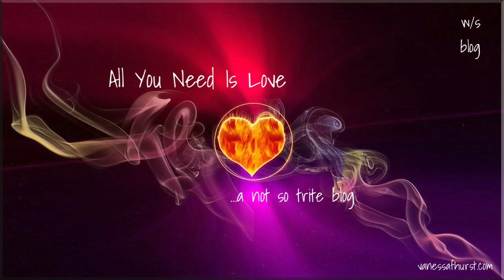All You Need Is Love…a not so trite blog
Is love really all you need?  Welcome to the Threshold. The place of The Intuitive. The Mystic. The Contemplative — a place to strengthen the connection to your core by through mindfulness and inner wisdom. Let’s find out if all you need is love!